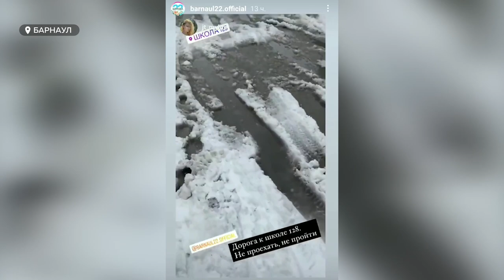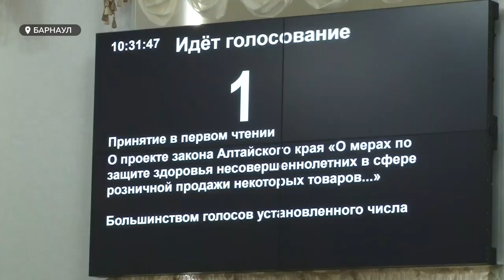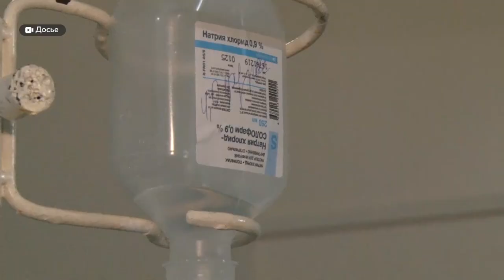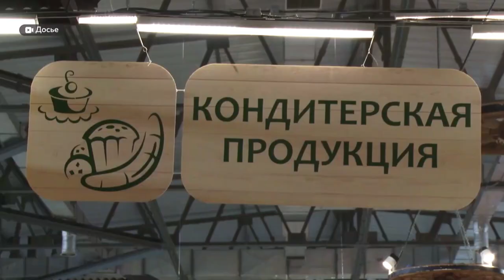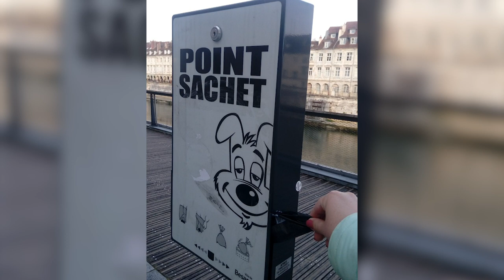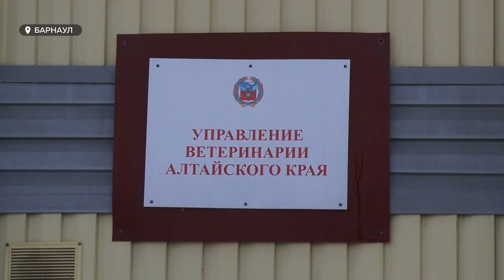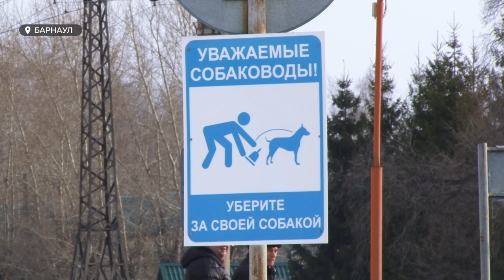«День с Толком». 25.03.2021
Смотрите в выпуске:

- Заехал и застрял. Проезды барнаульских дворов весной внушают ужас автовладельцам
- Без алкоголя тоже вредно! Алтайские депутаты просят ограничить продажу энергетиков несовершеннолетним
- И вновь расцвели. Могут ли такие подснежники быть удобрением и реально ли наказать хозяев тех, кто их оставляет?